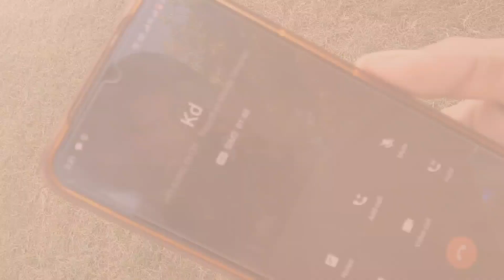Rooftop parkour pov | Indianmonkeys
camraman credit-- @Learningcontinue @kd_im  @Monupkr @kavipkr  @indianmonkeyspkr9438

we are indian Parkour athlete . please spot us india 🇮🇳

D

**we are new Indian YouTube creators,, please support and share,,,,,,,